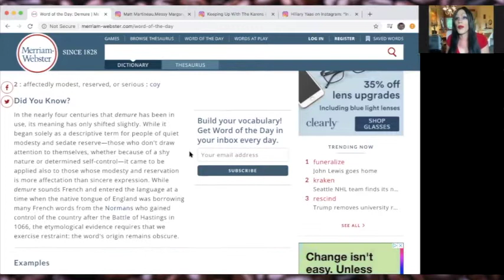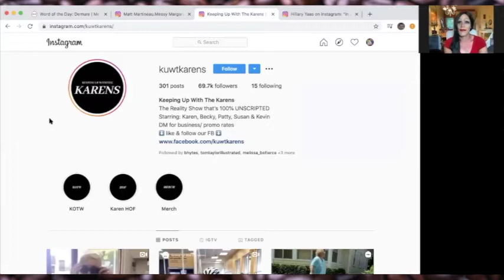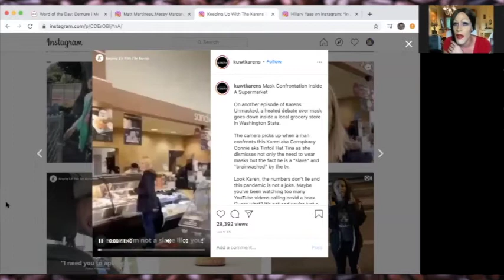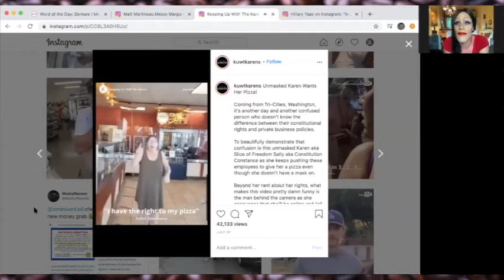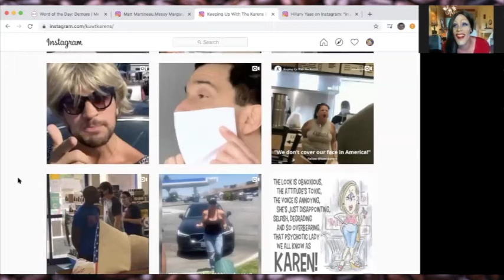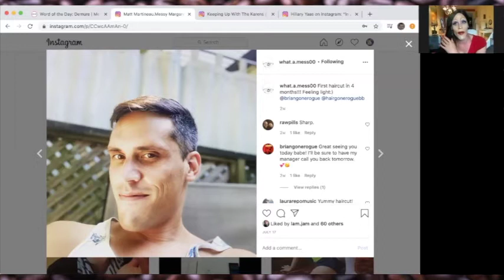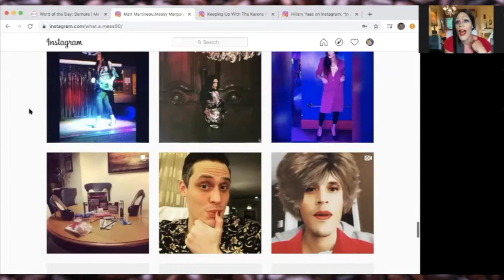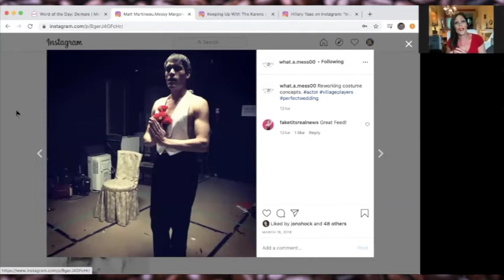Coffee With Hillary - Messy Margaret - TIKTOK STAR, MESS, DRAG DAUGHTER AND GARBAGE PERSON!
Coffee with Hillary is a delusional talk show over coffee with friends, where rather than getting to the T, we just focus on the bullsh$t.

Because f@%k Tea!

This week's guest is the amazing Kingston area drag queen legend MISS MESSY MARGARET!   @what.a.mess00
She's a new queen, a long time fan and an absolute smash on TIKTok!

Because f@%k Tea!

This week's guest is the amazing Miss Kitty Litter ATX!   @miss_kitty_litter_ATX
A legendary camp and comedy drag queen, finalist on Season 2 of Camp Wannakiki, and just an amazing creative force with a heart of gold - I am so glad to have a wacky chat with Kitty, and to subject her to my many sillinesses.

Each episode is lovingly produced and edited by none other than Hillary herself because she is a working woman!

Check out her webpage at hillaryyaas.com

Her Instagram at  @Hillary Yaas

Or check out Camp Wannakiki Season 4!  Premiering on OutTV in Fall 2022